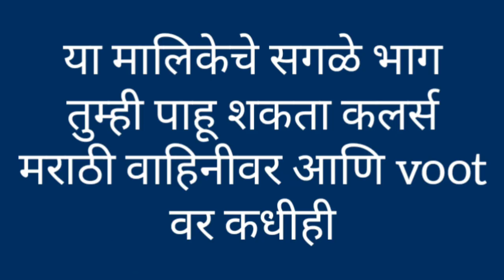Raja Rani Chi Ga Jodi | 2nd Dec Episode Highlight | Colors Marathi | Itsmajja